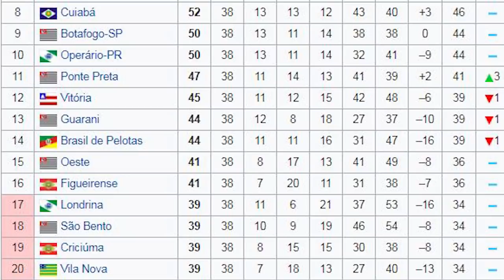RED BULL, CLUBE EMPRESA E FUTEBOL BRASILEIRO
A crise no Cruzeiro expôs como os clubes são geridos de maneira amadora no Brasil. E a discussão sobre virar empresa voltou com tudo. Mas será que todo mundo consegue ser como o Red Bull Bragantino? O caminho é esse?